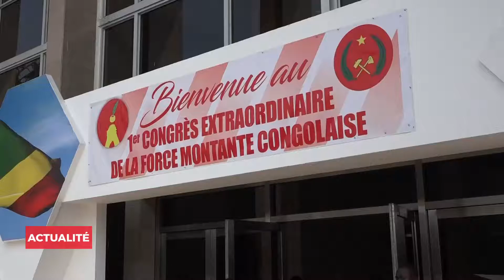Début des travaux du 1er congrès extraordinaire de la FMC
Le premier secrétaire de la Force montante congolaise, FMC, a, lors de l’ouverture du 1er congrès extraordinaire de cette plateforme politique, défini les enjeux de ce congrès qui aboutira à la mise en place des nouvelles instances dirigeantes.